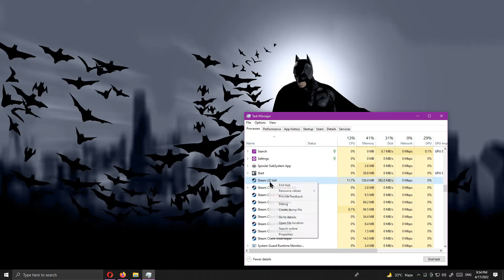How to Fix STEAM Won't Open 2022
open Task Manager,
find steam,
scroll down and find steam,
right click on steam,
Click end task,

Steam Not Opening 2021 , How to fix steam not opening 2020 Steam Not Opening 2022 ,